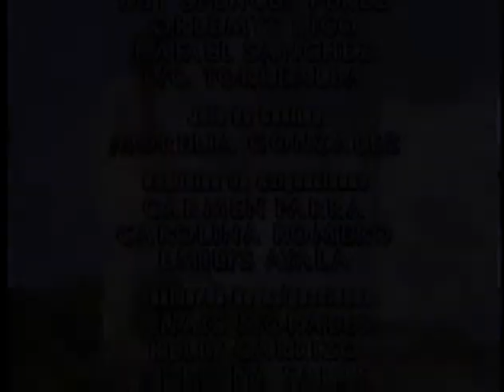María De Los Angeles (Capítulo 86)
Radamés se enfrenta a Edecio cuando llega Lilian e interrumpe la reunión para insultar a Félix.